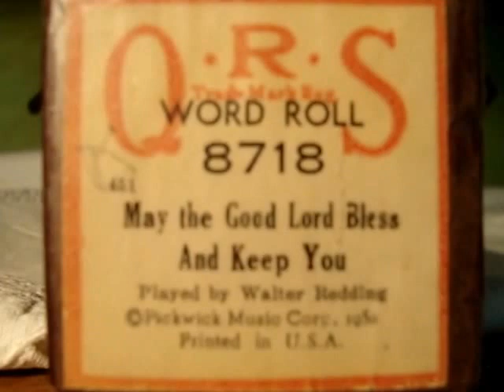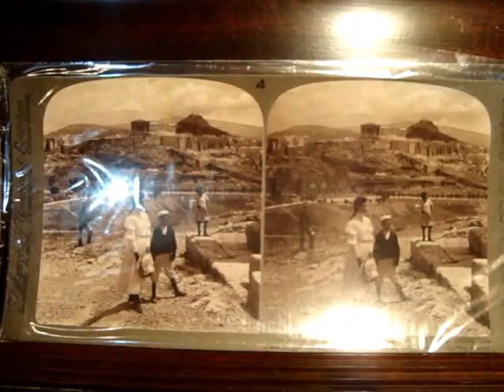May the good lord bless and keep you, int. x W. Redding en pianola x Horacio Asborno, Viedma, Arg.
Reproducción en Piano Pianola de las melodías “MAY THE GOOD LORD BLESS ANG KEEP YOU" Played by Walter Redding – © Pickwick Music Corp. 1950 – Printed in U.S.A. rollo de 88 notas Q.R.S Word Roll 8718. Caja original y rollo en buen estado. Origen Donación Marc Gonzer, Annadale, New Jersey, U.S.A.

Grabación realizada en Patriarca Nº 218 - Viedma, Capital de la provincia de Rio Negro e histórica de la Patagonia, el día 6 de Agosto de 2015 en Pianola Piano marca Chickering & Sons, (The Ampico) número de serie 143922, fabricada en Boston USA en 1928, restaurada personalmente en 2004.-

Busco (Compro) rollos musicales de papel perforado para pianolas de 88 notas, con el fin de restaurarlos, difundirlos por este medio y preservarlos para las generaciones futuras, si tenes o sabes de algún lote de rollos manda un mail a o por whatsapp al cel 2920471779